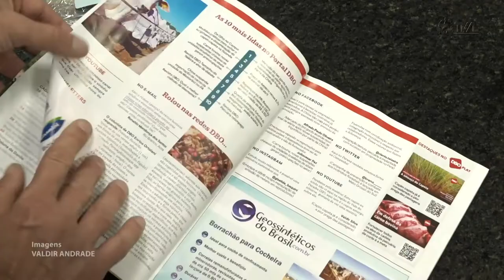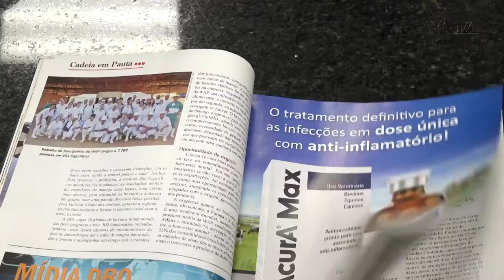É Notícia - Revista DBO recebe Moção de Aplauso pelos 40 anos - 07/06/22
O deputado José Milton Scheffer (PP) entregou uma Moção de Aplauso da Assembleia Legislativa à Revista DBO Rural pelos 40 anos de atividade. A publicação tem foco na pecuária de corte e foi fundada em 1982 em Urussanga.